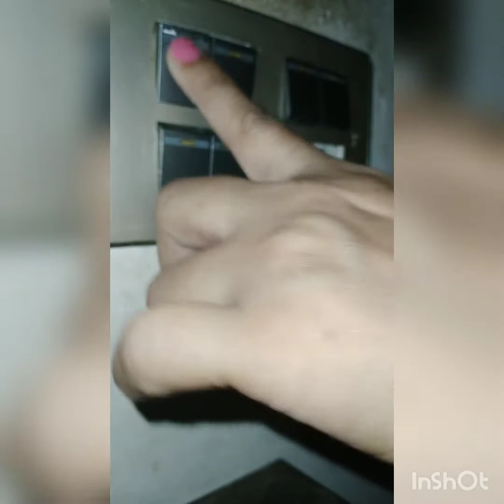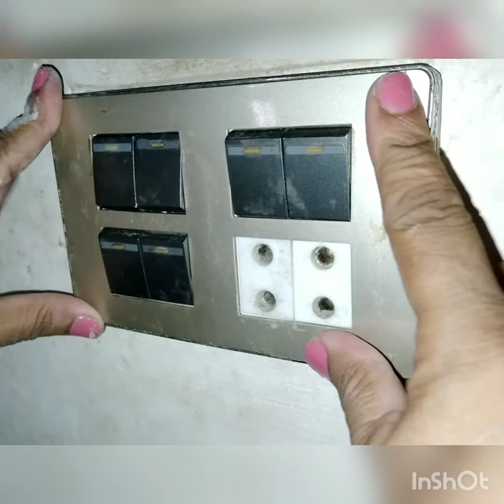How to change switch socket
this video shows that how to repair switch socket at home...
in 0% cost and 100% gurranteed work..